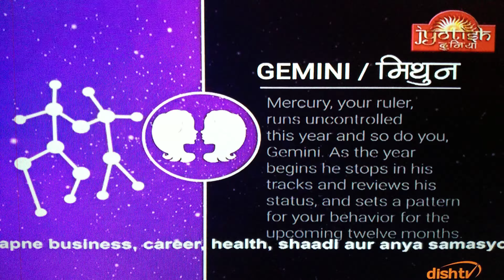Gemini Mithun rashifal prediction astrology horoscope future forecast kundli jyotish latest today go